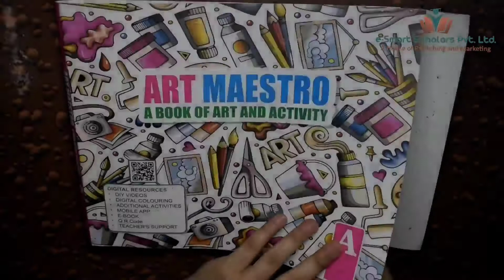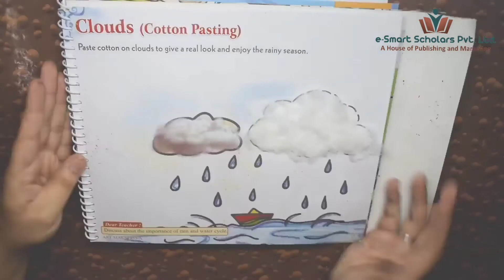Art Maestro - Clouds (Cotton Pasting) | Book A